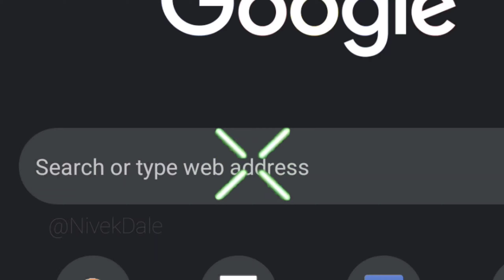MIKASA AND EREN DID IT!!!!!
Damn...🙂